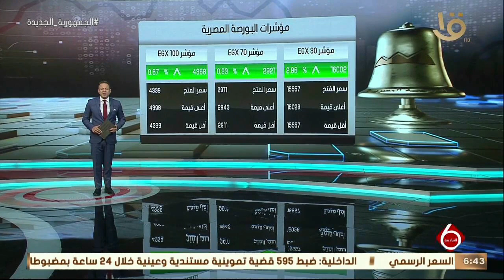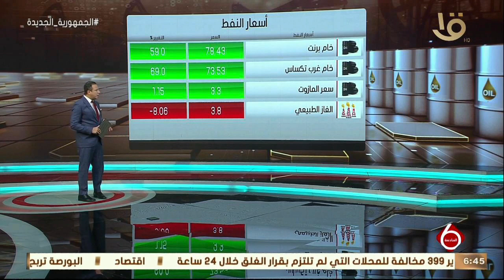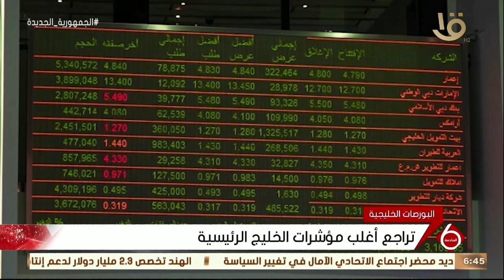نشرة السادسة | أهم أخبار المال والأعمال